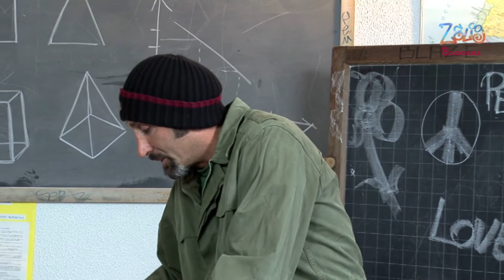Il maestro unico di Zelig - Il moto a luogo figurato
Un modo gentile per mandare "a quel paese" una persona? Eccolo nel video!